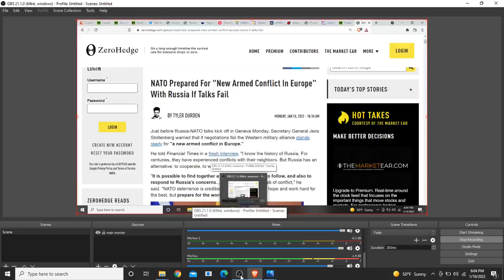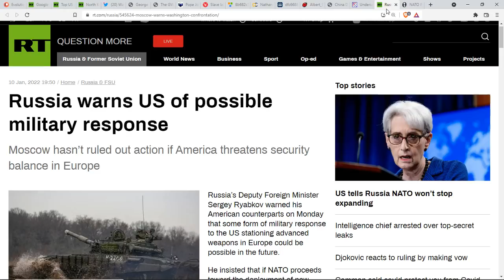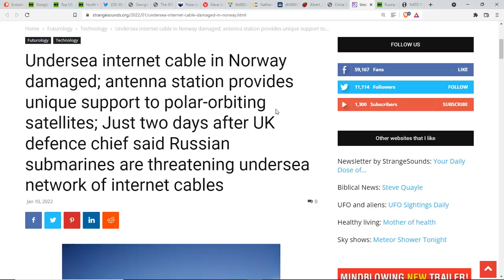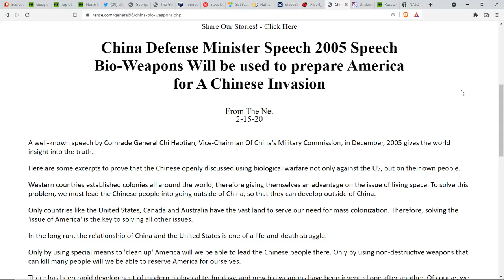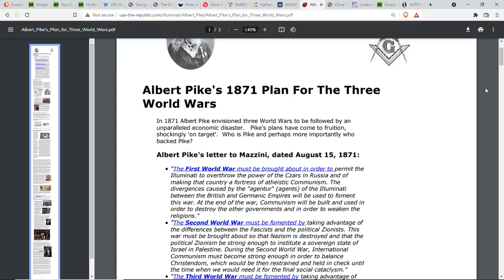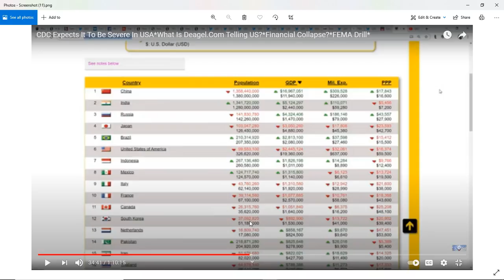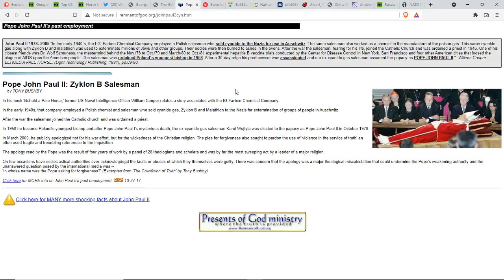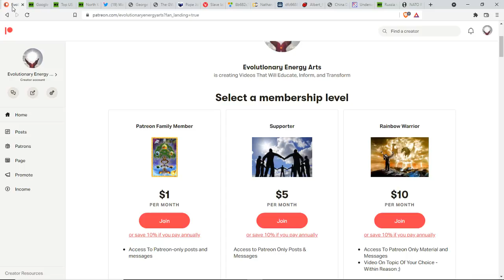Russia & NATO Prepared For Confrontation*First Strike Already Happened? Watching The Script Play Out